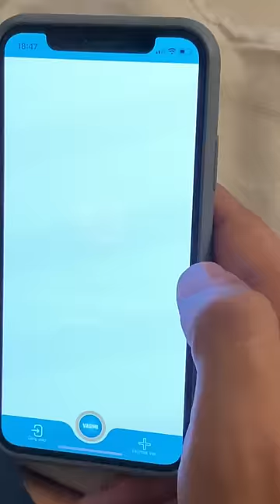11. Buluşma: Falcı.